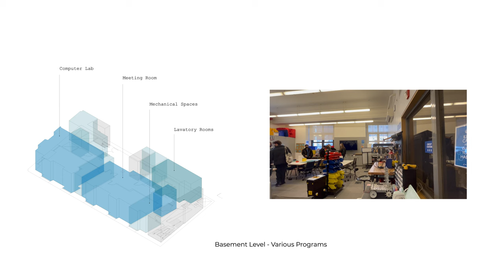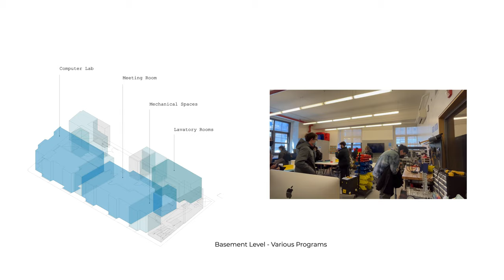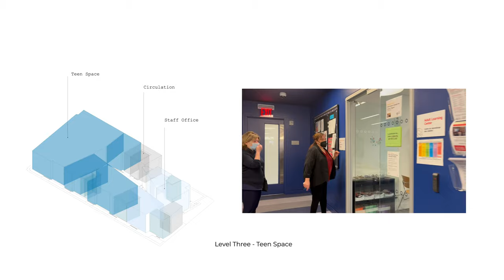PROGRAM AND SPACE AT WASHINGTON HEIGHTS PL - D1.1 Site Documentary